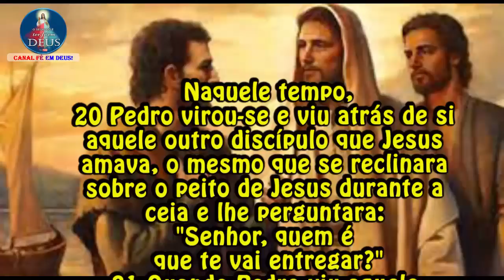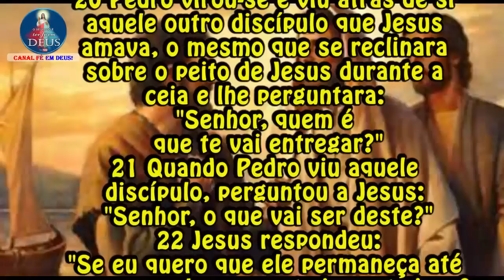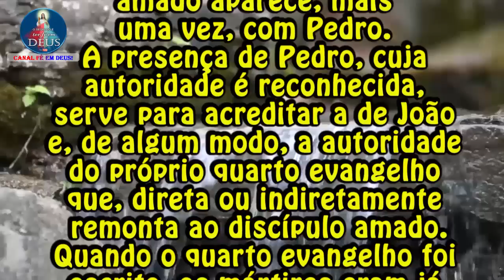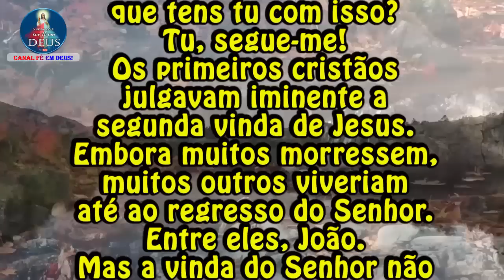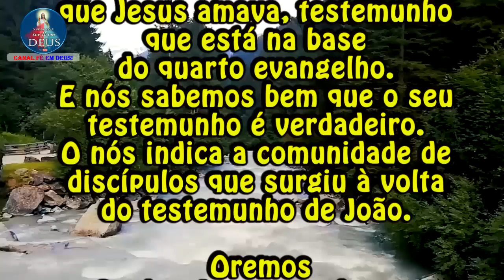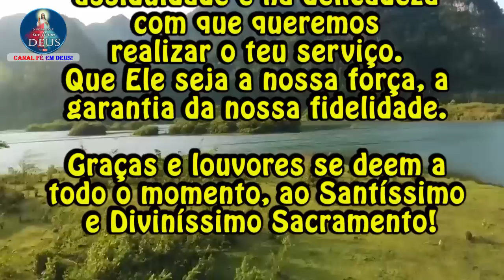EVANGELHO DO DIA 27/05/2023 COM REFLEXÃO. Evangelho (Jo 21,20-25)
"Este é o discípulo que dá testemunho dessas coisas e sabemos que o seu testemunho é verdadeiro."

Naquele tempo,
20 Pedro virou-se e viu atrás de si aquele outro discípulo que Jesus amava, o mesmo que se reclinara sobre o peito de Jesus durante a ceia e lhe perguntara:
"Senhor, quem é que te vai entregar?"
21 Quando Pedro viu aquele discípulo, perguntou a Jesus:
"Senhor, o que vai ser deste?"
22 Jesus respondeu:
"Se eu quero que ele permaneça até que eu venha, o que te importa isso?
Tu, segue-me!"
23 Então, correu entre os discípulos a notícia de que aquele discípulo não morreria.
Jesus não disse que ele não morreria, mas apenas:
"Se eu quero que ele permaneça até que eu venha, que te importa?"
24 Este é o discípulo que dá testemunho dessas coisas e que as escreveu;
e sabemos que o seu testemunho é verdadeiro.
25 Jesus fez ainda muitas outras coisas, mas, se fossem escritas todas, penso que não caberiam no mundo os livros que deveriam ser escritos.